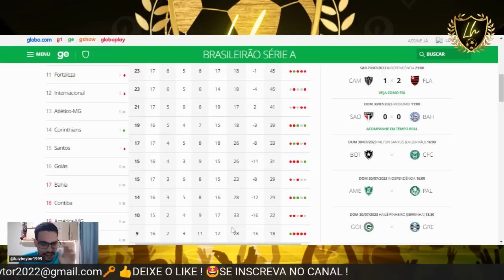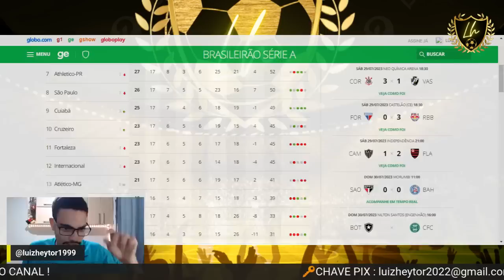😱😱INACREDITÁVEL : ERA PARA O BAHIA TOMAR 7X1 | SÃO PAULO 0X0 BAHIA | O BAHIA NÃO CAI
Atuações: Marcos Felipe destoa e salva o Bahia em empate sofrido com o São Paulo; avalie
Tricolor conta com estreias de Ratão e Camilo Cándido; Jacaré também volta e tem atuação discreta